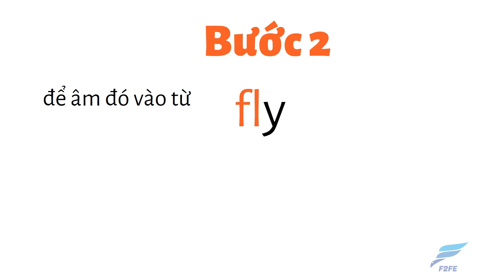3 bước phát âm chuẩn không cần chỉnh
3 bước phát âm chuẩn không cần chỉnh
Hotline (zalo) hỗ trợ: 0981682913
⭐Theo dõi mình trên kênh: